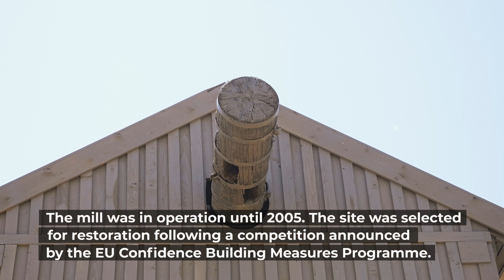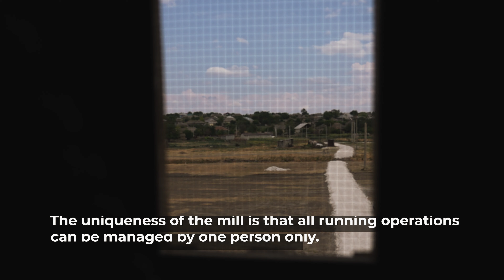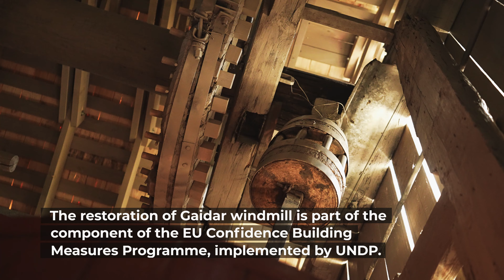Restoration and conservation of Gaidar mill